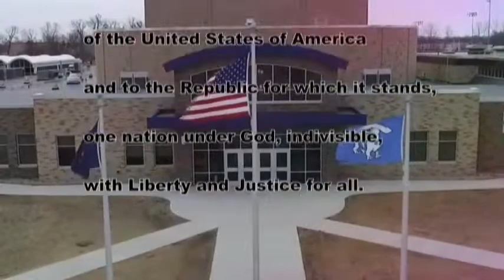HDTV News 11/21/19